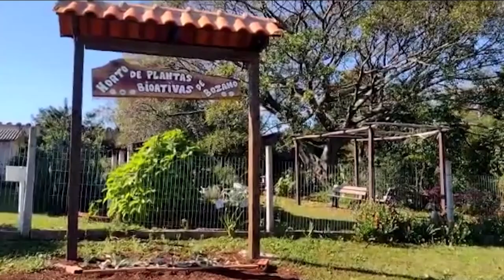Receita: massa com sálvia - Rio Grande Rural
A Sálvia é uma planta digestiva, antiinflamatória e estimulante para o corpo e para a mente. Derivada do latim, significa “sALVAR”, estar com boa saúde. E é considerada uma planta que traz prosperidade. Muito utilizada como tempero em diversas receitas. Então, para utilização desse tempero, vamos aprender a fazer uma massa com manteiga e salvia. A receita é ensinada pelo grupo de plantas bioativas do município de Bozano.